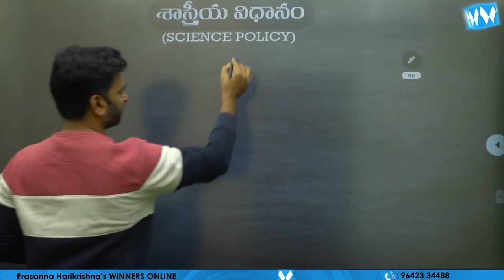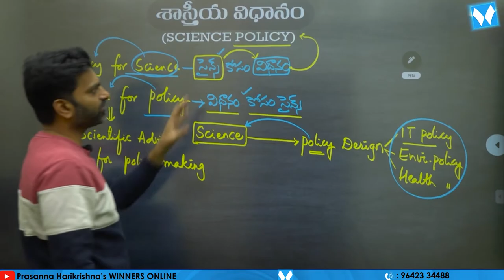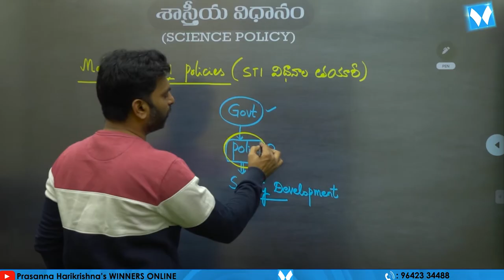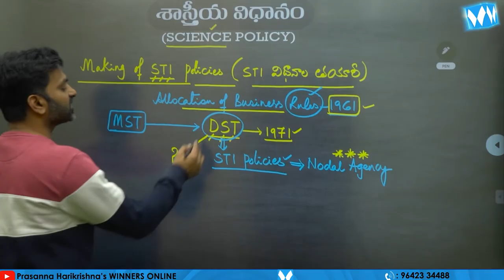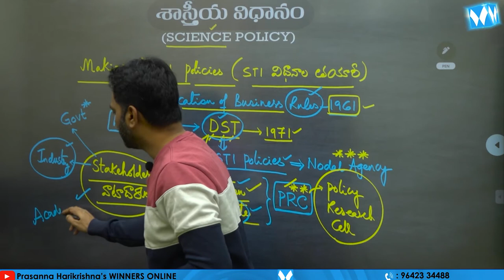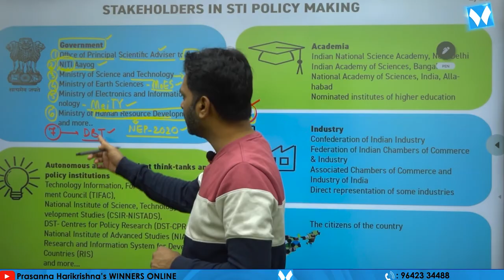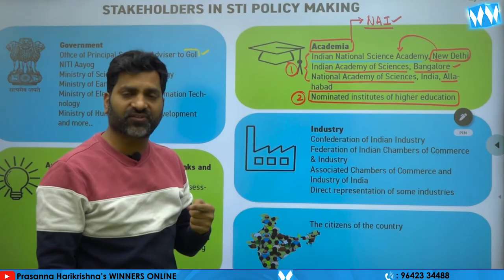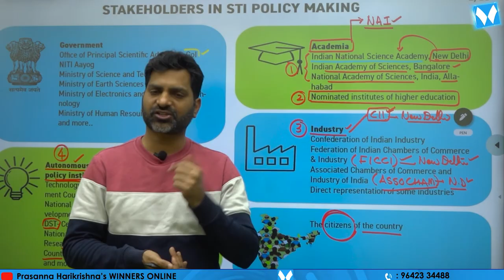సైన్స్ పాలసీ | Science & Technology | APPSC Gr -II | Prasanna Harikrishna